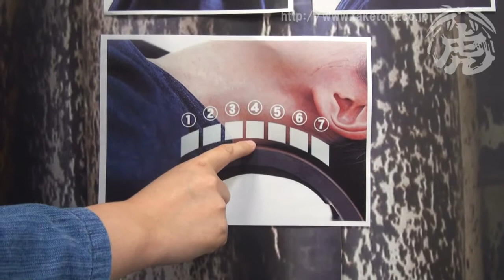【竹虎】ストレートネック・スマホ首をストレッチ！曲線が効く竹首枕の使い方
竹首枕(ネックピロー)は竹のカーブを活かした硬枕です。頸椎をしっかりサポートしつつ自然とストレッチできるので、肩こりや首のハリの原因にもなるストレートネック（クレーンネック）やスマホ首対策に最適。一日10分するだけでも首周りの重さが全然違います。頭はモチロン、腰枕や足枕などにも使いどころも満載です。